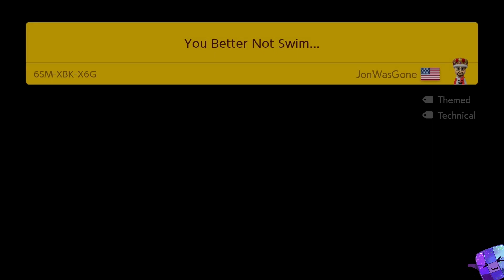Super Mario Maker 2 🔧 You Better Not Swim... 🔧 JonWasGone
Super Mario Maker 2 Gameplay 🔧 You Better Not Swim... 🔧 JonWasGone